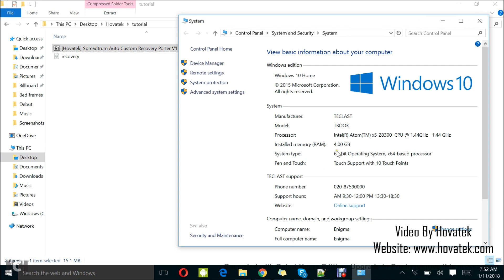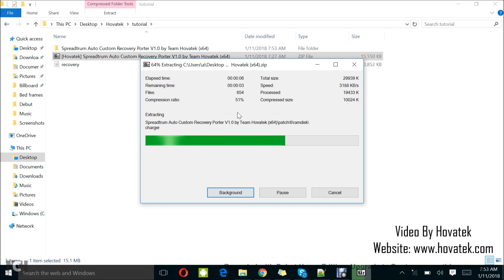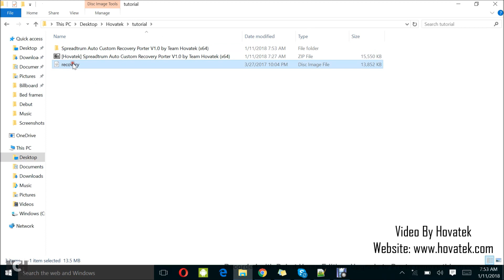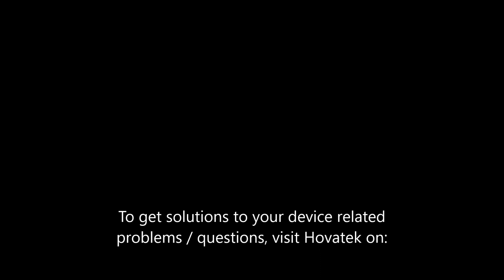How to port TWRP for Spreadtrum using auto TWRP porter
This video explains how to port TWRP for Spreadtrum (SPD) using Team Hovatek's Auto TWRP porter

All you need is this tool and the stock recovery.img for your device.